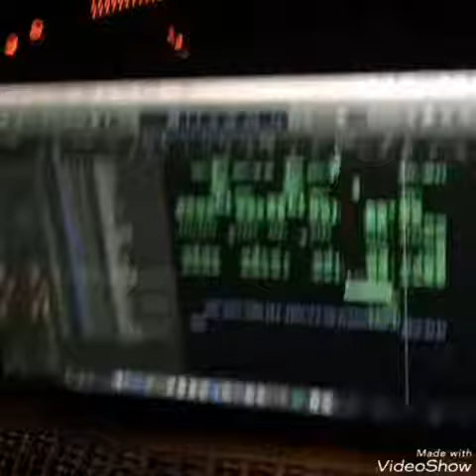100 | FT. B-BRAVE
Hey,
Binnenkort vlogs,
Meer video's en muziek filmpjes!
X RACHEL